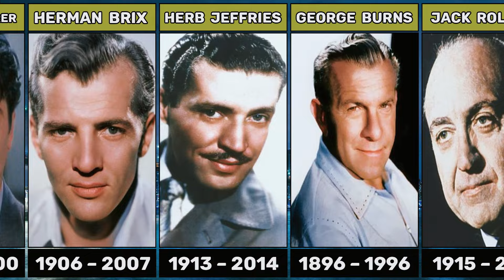Unbelievable Longevity: Discover the 30 Actors Who Lived Over 100 Years!